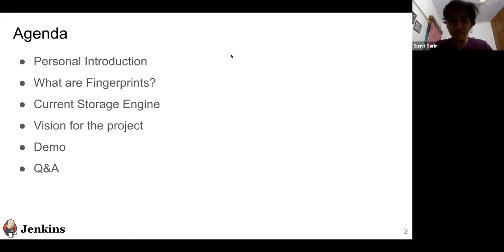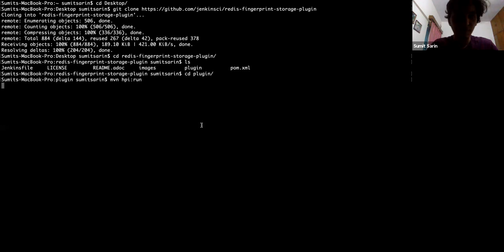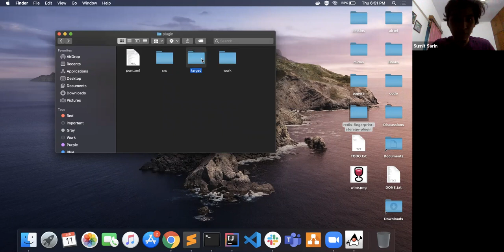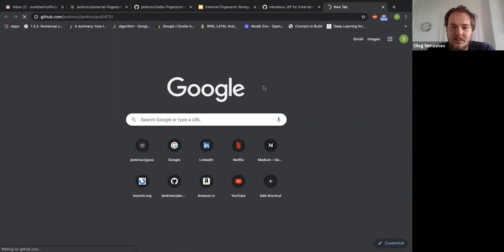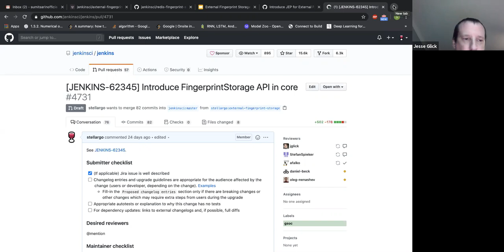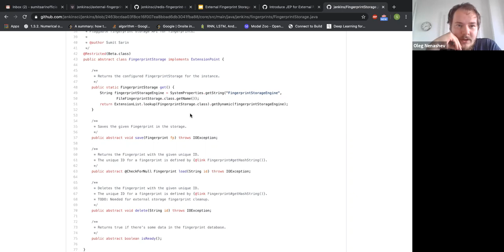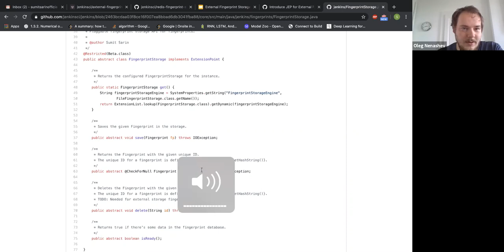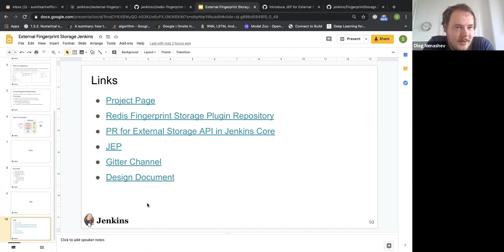Jenkins Cloud Native SIG: External Fingerprint Storage demo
Presentation of the External Fingerprint storage by Sumit Sarin, a GSoC 2020 student in the Jenkins organization. Sumit will itroduce the project and demo the current prototype of the external fingerprint storage, powered by Redis. Then we will discuss the architecture and potential use-cases for the Jenkins users.